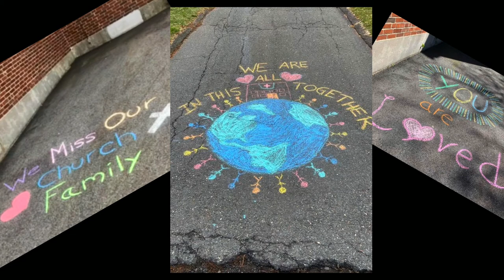2020 Slideshow Church of Christ, Congregational Newington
A look back at the past year.